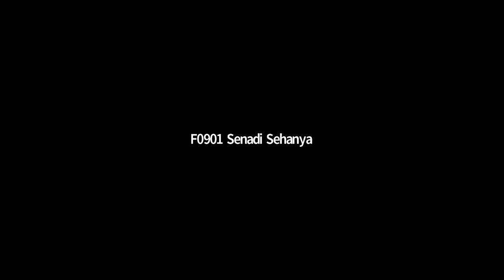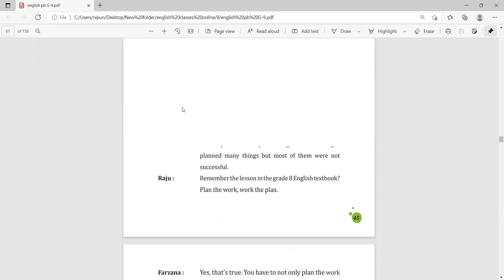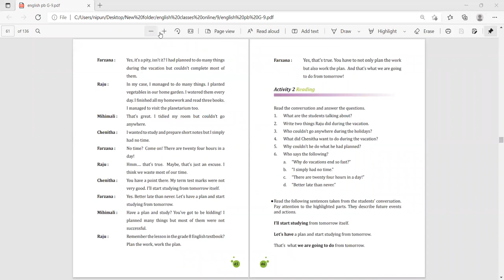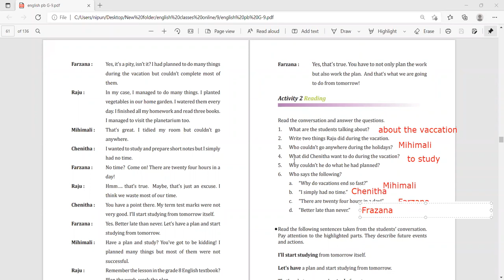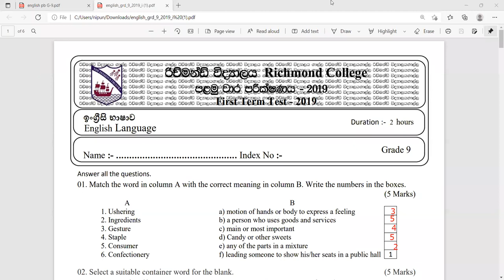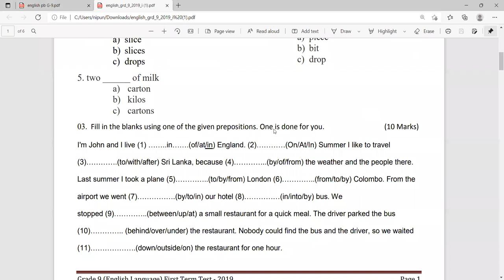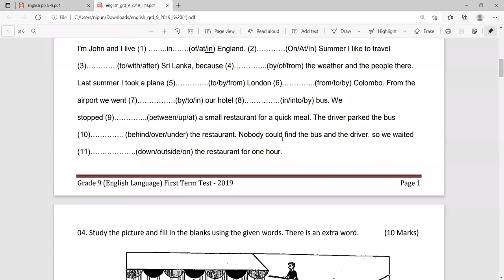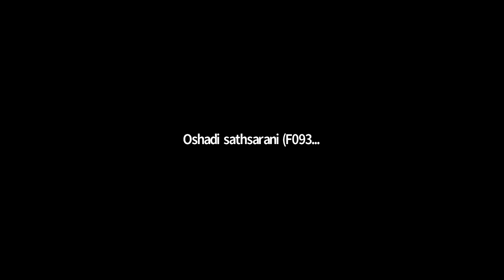9 ශ්‍රේණිය ඉංග්‍රීසි පන්තිය Mar 4, 2022